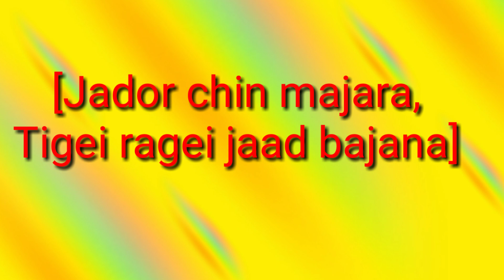Rag nogorij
Tripura Chakma Students Association (TCSA) Conference cum Freshers meet 2018